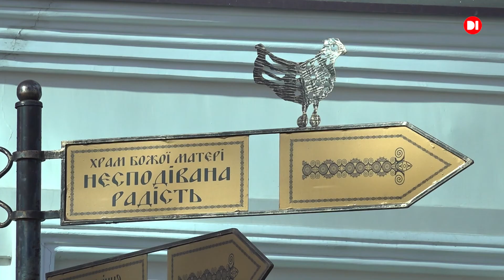Сьогодні велике християнське свято - Стрітення Господнє.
Про те, яку службу правили сьогодні у центральному єпархіальному храмі Богородиці “Несподівана радість”  в Дніпровській єпархії православної церкви України нам розповість Альона Гребельник, яка побувала на службі.